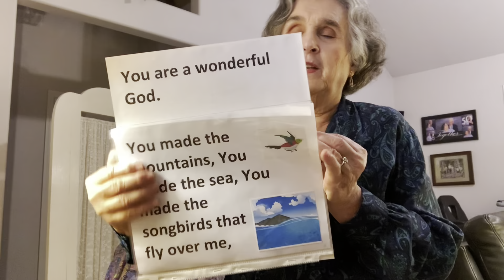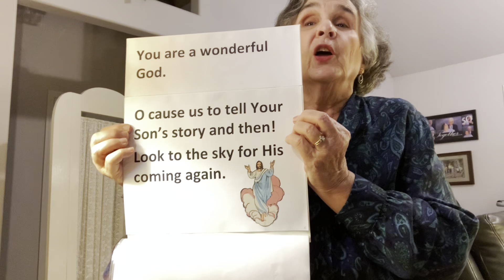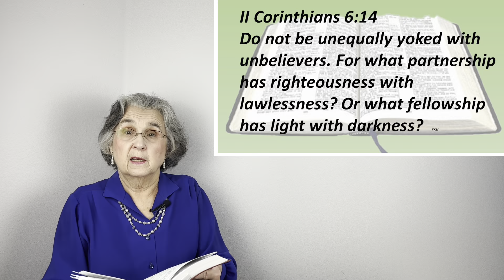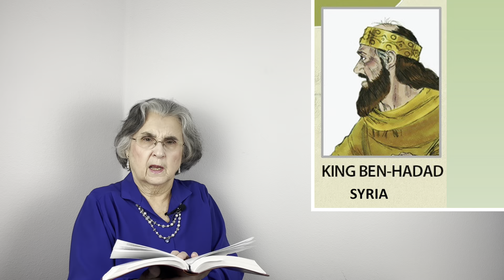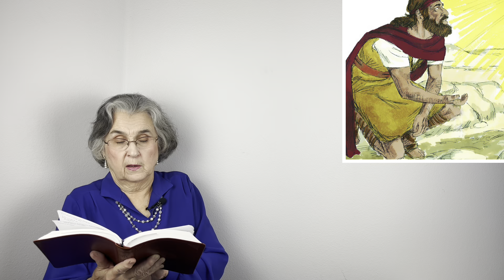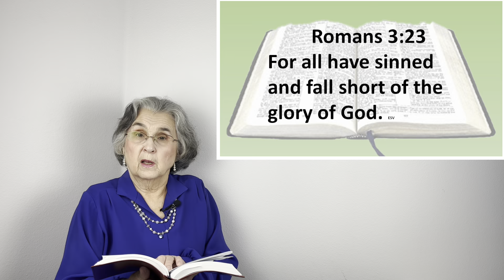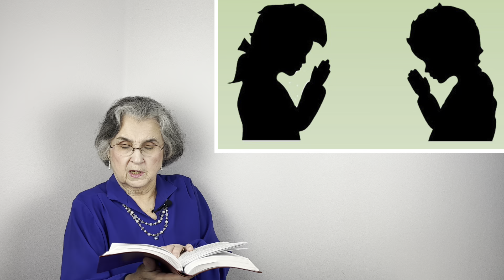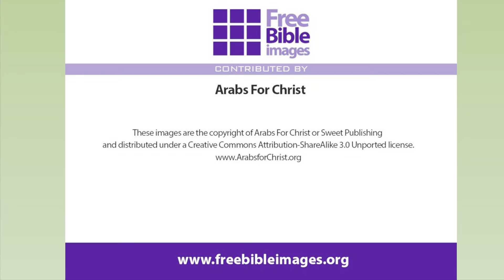Elijah 5 Kings Ahab And Jehoshaphat Ignore God's Word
Elijah's prophecy concerning Ahab and Jezebel and their family happens as God says.  Sin has its terrible consequences.
Our thanks to Freebibleimages.org  for their lovely illustrations